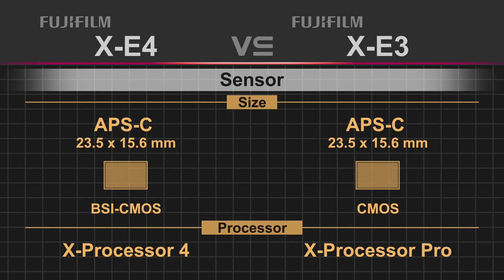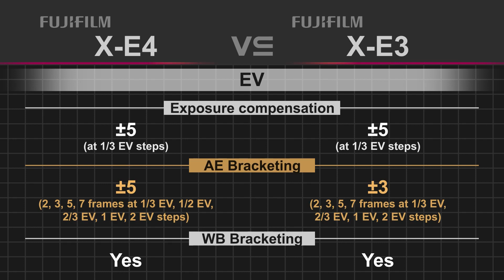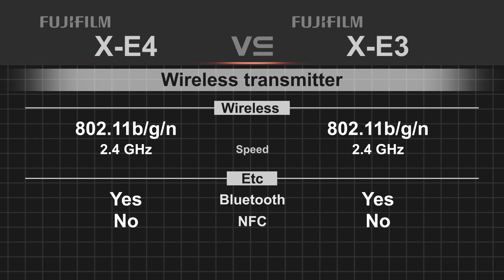Fujifilm X-E4 vs Fujifilm X-E3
Fujifilm X-E4

Fujifilm X-E3